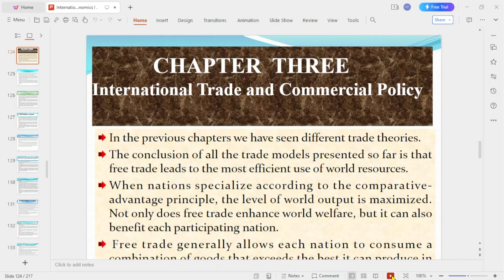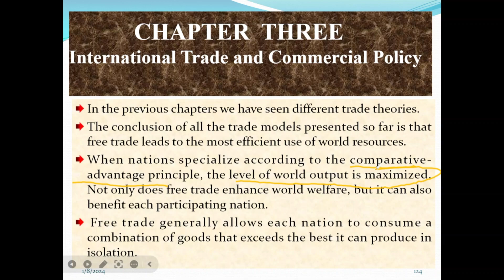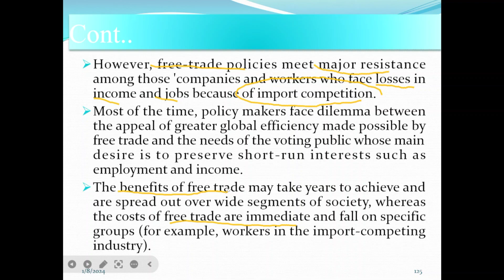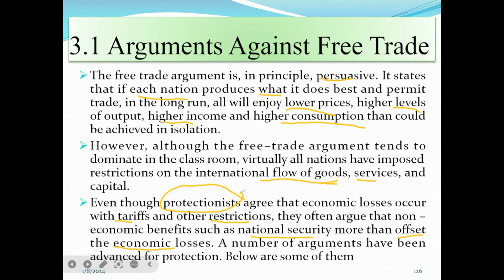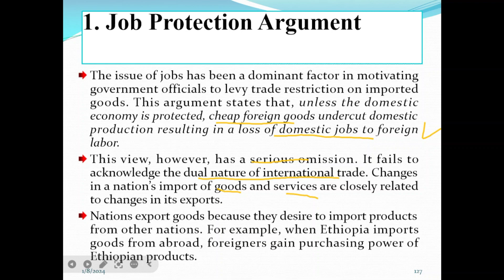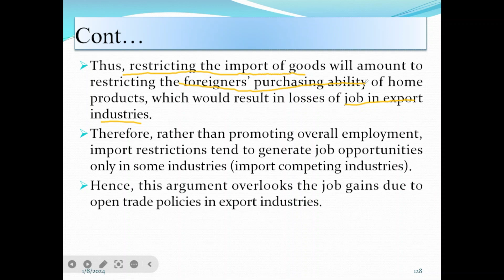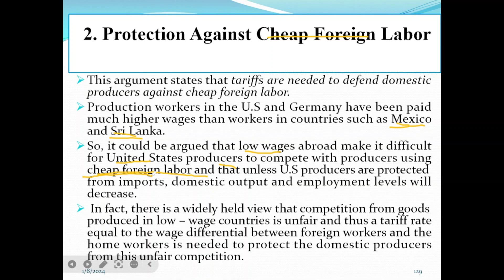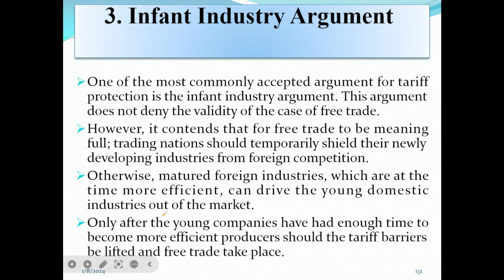International Trade and Policies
✅INTERNATIONAL ECONOMICS  በአማርኛ
1. Introduction:
✔The video begins with an overview of international economics, defining what it is and why it is important in today's globalized world.
✔The narrator introduces key concepts such as trade, exchange rates, and globalization.
2. Theories of International Trade:
✔The video delves into the theories of international trade, including comparative advantage, absolute advantage, and the Heckscher-Ohlin model.
✔Each theory is explained in detail, with examples to help viewers understand the concepts better.
3. Trade Policies:
✔The video explores different trade policies such as tariffs, quotas, and subsidies.
✔It explains how these policies can impact international trade and the economy of a country.
4. Exchange Rates:
✔The concept of exchange rates is discussed in detail, including how they are determined and their impact on international trade.
✔The video also covers topics such as purchasing power parity and currency appreciation/depreciation.
5. Globalization and International Organizations:
✔The role of globalization in international economics is explained, highlighting how it has shaped the world economy.
✔International organizations such as the World Trade Organization (WTO) and the International Monetary Fund (IMF) are introduced, with their functions and importance discussed.
6. Case Studies:
✔The video includes real-world case studies to illustrate how international economics concepts play out in practice.
✔Examples could include trade wars, currency crises, and the impact of globalization on developing countries.
7. Conclusion:
✔The video wraps up by summarizing the key takeaways from the international economics course.
✔Viewers are encouraged to further explore the subject and understand its relevance in today's interconnected world.
✔This detailed explanation provides a concise overview of what viewers can expect from an international economics course video.